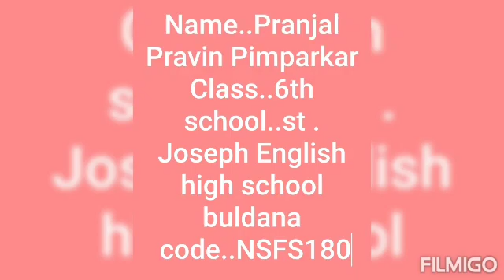National Science Film (NSFS180)